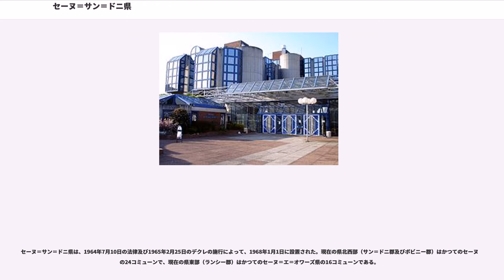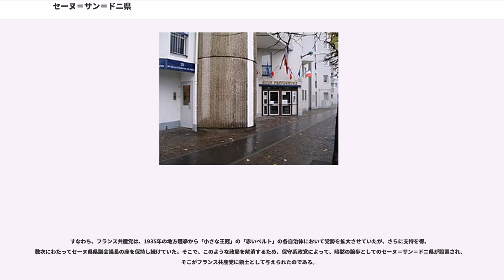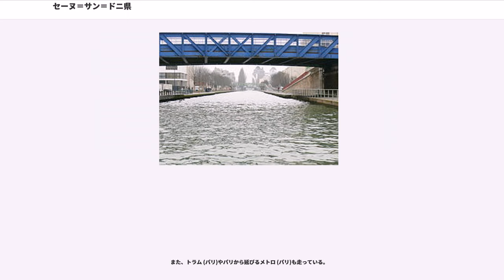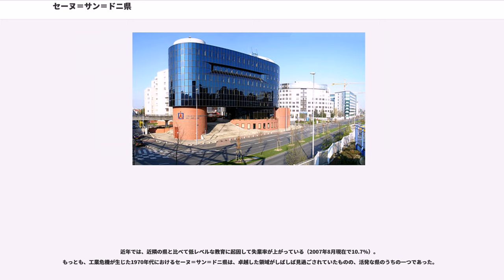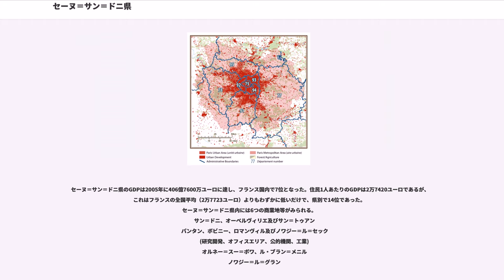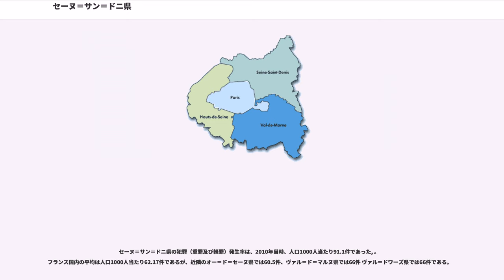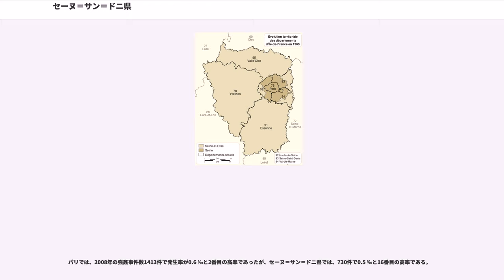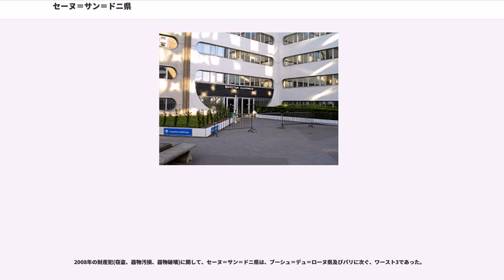セーヌ＝サン＝ドニ県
イル＝ド＝フランス地域圏

セーヌ＝サン＝ドニ県（Seine-Saint-Denis）は、フランスのイル＝ド＝フランス地域圏の県である。県庁所在地はボビニー。県内には地名の由来となったサン＝ドニ大聖堂を擁するサン＝ドニがある。同地には1998 FIFAワールドカップのスタジアムとしてスタッド・ド・フランスが建設された。

セーヌ＝サン＝ドニ県は、パリの北東部に位置する。その面積は約236平方キロメートルであり、フランスの県のうちでも小さい部類に入る。同様に小さな県であるオー＝ド＝セーヌ県及びヴァル＝ド＝マルヌ県とともに、パリの街を取り囲んでおり、この3県はパリの「小さな王冠」《la petite couronne》と呼ばれている。

北西部においては、セーヌ川が境界となっている。
ウルク運河及びサン・ドニ運河が19世紀初頭に造られたほか、ヴェール＝シュル＝マルヌとヌイイ＝シュル＝マルヌとの短絡及び灌漑を目的として、1865年にシェル運河が開削された。

セーヌ＝サン＝ドニ県の気候は、パリの気候に似ている。すなわち、西岸海洋性気候に属し、暖流である北大西洋海流の影響で高緯度の割には温暖である。
夏は平均気温が18度で、冷涼で乾燥しており過ごしやすく、冬も平均気温が6度程度と比較的温暖である。
年間降水量は647 mm ほどであり、それほど多くはない。

セーヌ＝サン＝ドニ県は、1964年7月10日の法律及び1965年2月25日のデクレの施行によって、1968年1月1日に設置された。現在の県北西部（サン＝ドニ郡及びボビニー郡）はかつてのセーヌ県 の24コミューンで、現在の県東部（ランシー郡）はかつてのセーヌ＝エ＝オワーズ県の16コミューンである。

セーヌ＝サン＝ドニ県の設置は、パリ市を含むセーヌ県及びこれを取り巻くセーヌ＝エ＝オワーズ県を同時に廃止して、パリ市を独立させた上で、両県にまたがるパリ周辺部を再編することによって実現された。このような地域の分断は、多かれ少なかれ、ド・ゴールの政策実施の大きな障害（フランス共産党）が存在した特定の場所の特定の時代（フランス第五共和政移行期）における特定の政治勢力（ゴーリズム）の意図によってのみ、理由を説明することができる。

すなわち、フランス共産党は、1935年の地方選挙から「小さな王冠」の「赤いベルト」の各自治体において党勢を拡大させていたが、さらに支持を得、数次にわたってセーヌ県県議会議長の座を保持し続けていた。そこで、このような政局を解消するため、保守系政党によって、暗黙の譲歩としてのセーヌ＝サン＝ドニ県が設置され、そこがフランス共産党に領土として与えられたのである。

このような譲歩は、結果として、最も重要な都市開発（特にラ・デファンスやクレテイユ）が予定され、かつ、パリ近郊におけるフランス共産党の影響を低下させるために計画された、郊外の他2県（オー＝ド＝セーヌ県及びヴァル＝ド＝マルヌ県）の設置を容易にした。

もっとも、セーヌ＝サン＝ドニ県の微妙な県域設定には、人民戦線の時代から赤いベルトの核心であったセーヌ県の旧自治体に、左翼議員（特に共産主義者）を選出する可能性が低いことで有名なセーヌ＝エ＝オワーズ県の自治体を組み合わせることで、共産党の影響力を他の2県のように緩和するという、保守派の思惑もあった。

セーヌ＝サン＝ドニ県は3つの郡、40のコミューンで構成されている。

パリ-リール間、パリ-ストラスブール間、パリ-ミュルーズ間の各路線やグランド・サンチュールなどの重要な鉄道路線がセーヌ＝サン＝ドニ県内を通過する。
貨物輸送に限定されているグランド・サンチュール以外の、上記各路線は、TGV、トランジリアン（近郊列車）、グランド・リーニュ（長距離列車）やRERに用いられている。
また、トラム (パリ)やパリから延びるメトロ (パリ)も走っている。

ウルク運河、サン＝ドニ運河、シェル運河、セーヌ川及びマルヌ川 (フランス)の5つの水路がある。

シャルル・ド・ゴール空港及びル・ブルジェ空港がある。

近年では、近隣の県と比べて低レベルな教育に起因して失業率が上がっている（2007年8月現在で10.7%）。
もっとも、工業危機が生じた1970年代におけるセーヌ＝サン＝ドニ県は、卓越した領域がしばしば見過ごされていたものの、活発な県のうちの一つであった。
セーヌ＝サン＝ドニ県のGDPは2005年に406億7600万ユーロに達し、フランス国内で7位とな...